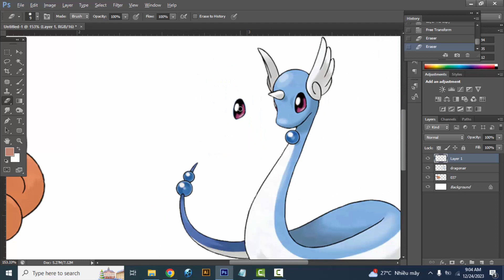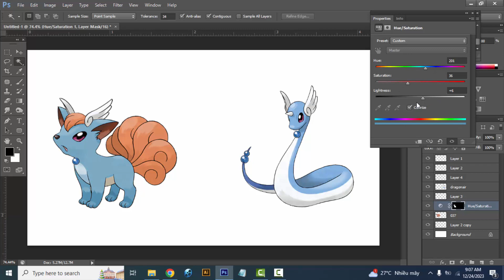Pokemon Fusion | Vulpix + Dragonair | pokemon infinite fusion